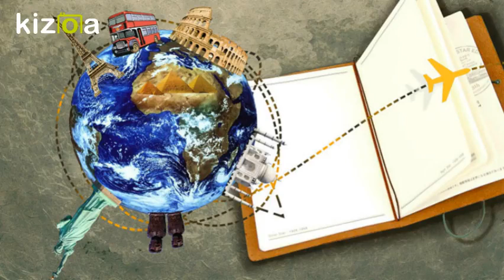Montaż Wideo Kizoa: Welcome in Poland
Erasmus +, visit in Poland.